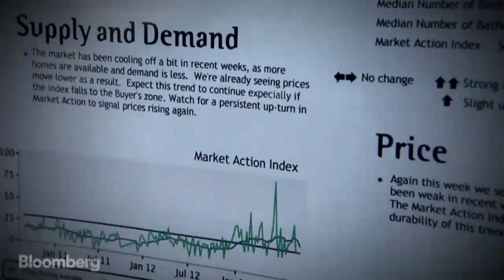BofA's $16.65B Bank Settlement Is Worth More Than Murdoch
Aug. 21 (Bloomberg) -- Bank of America just announced it will pay the largest settlement in U.S. history for its role in selling toxic mortgage securities. Bloomberg takes a look at five surprising things that are valued at less than Bank of America's $16.65 billion settlement. (Source: Bloomberg)